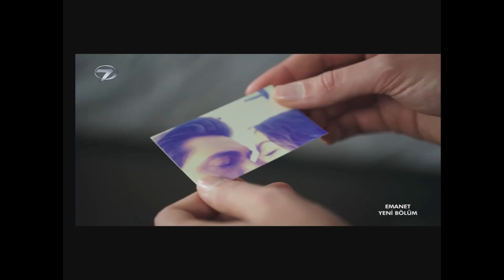Emanet 325 trailer - Seher y Yaman están pasando una gran noche. 🔥🔥🔥